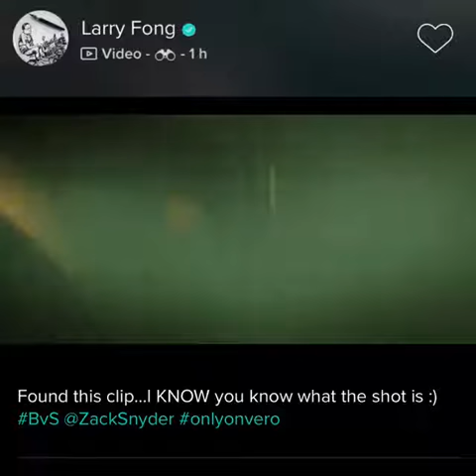Courtesy from Larry Fong”s Vero Account BTS of BatmanvSuperman 2018 HD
Make Sure to Give this Post a LIKE and be so kindly Leave your thoughts and comments below.

My Disclamier,